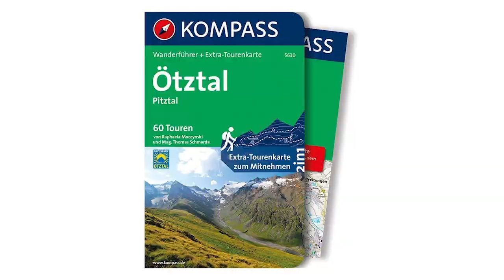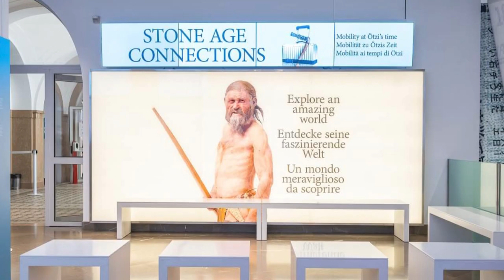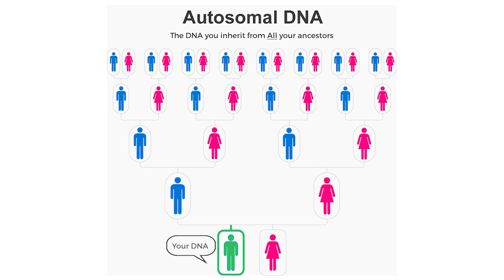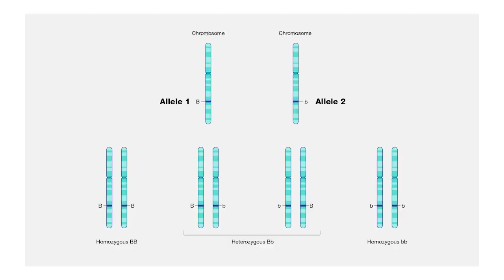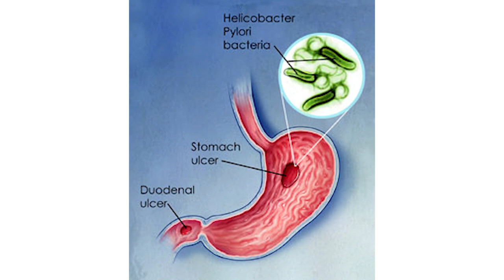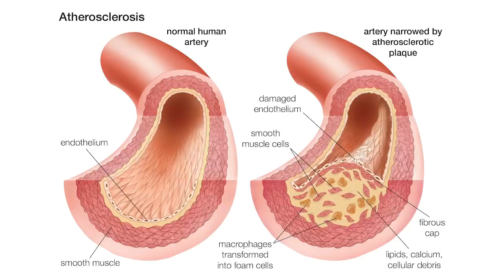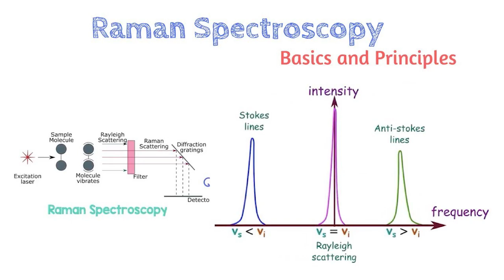"Feeling Nutsy for Ötzi!" - Interesting Stories in the History of Diagnostics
“Ötzi the Iceman was a jolly happy soul…” Today, Mickey Urdea is discussing Ötzi the Iceman, the natural mummy discovered by accident in 1991 frozen atop the Ötztal Alps between Austria and Italy (which is, of course, how he got his nickname). Besides being the oldest natural mummy of the Copper Age, Ötzi’s story is a tale of international intrigue, unearthed ancient diseases and their possible contemporary therapeutics, and a murder investigation over 5000 years in the making. Buckle your snowshoes, and get ready to discover how we’ve come to know so much about our dear Ötzi, and how we can use that information to learn more about how modern humans got to where we are now.